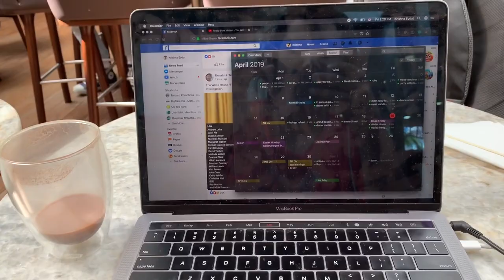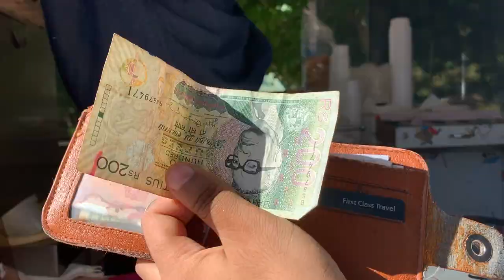Genius guy of Mauritius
I went hiking at Le Morne and it was beautiful. I also went to the beach for the first time in Mauritius and I loved it. The weather is perfect for a nice swim. I am chilling a lot these days but I have to bring my productivity even higher.

“The guy with the most productivity will win” - Krishna Eydat